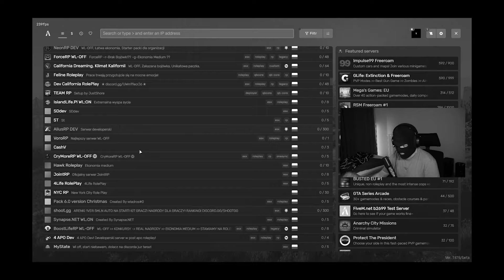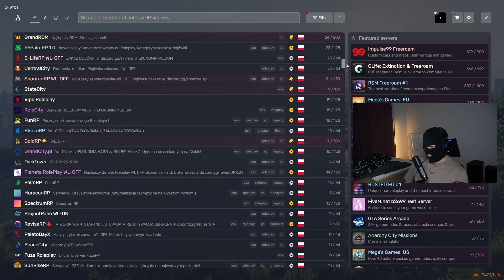NAJMNIEJSZE SERWERY WL:OFF